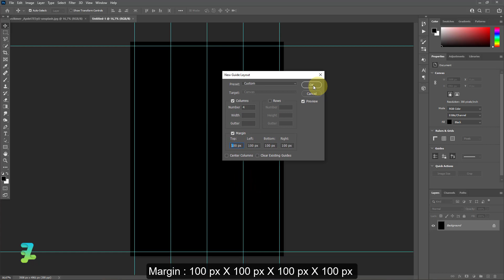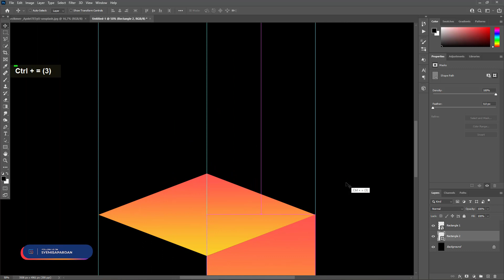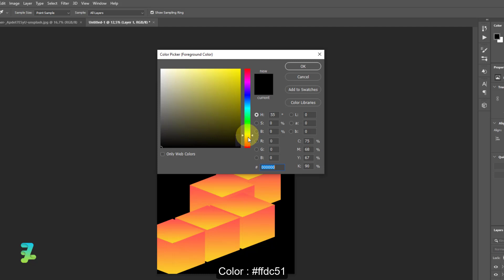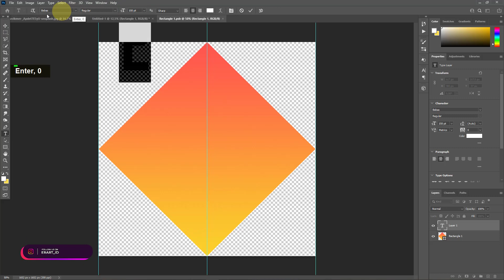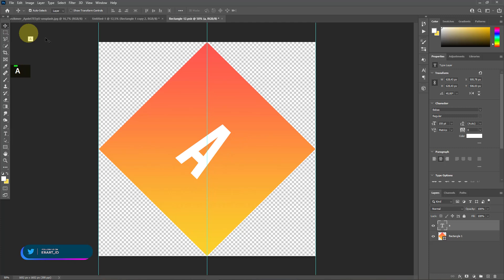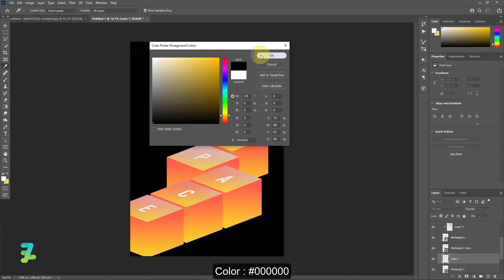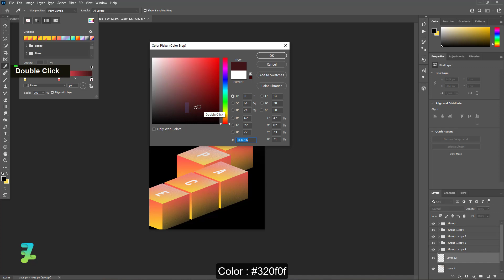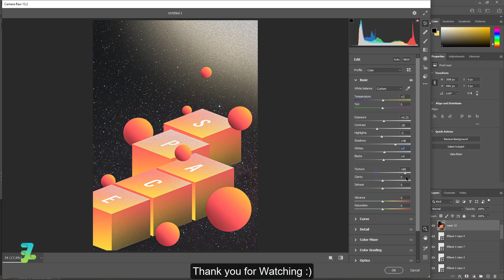Create a 3D Space Gradient Poster - Tutorial Photoshop CC 2021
Materials

Download

Social Media

Audio Credit